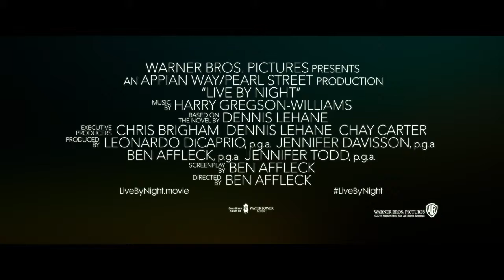Live By Night Official Trailer HD YouTube